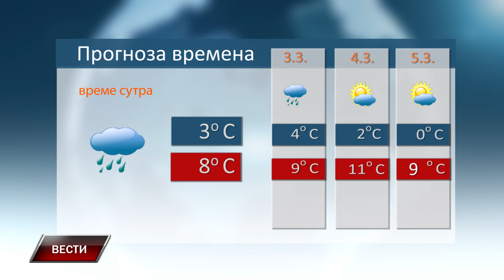Vesti 1 3 2023